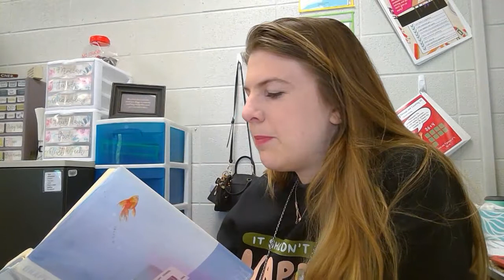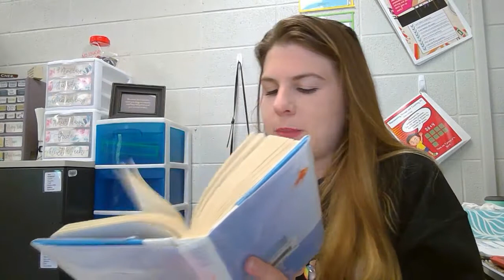Out of My Mind, Chapter 24